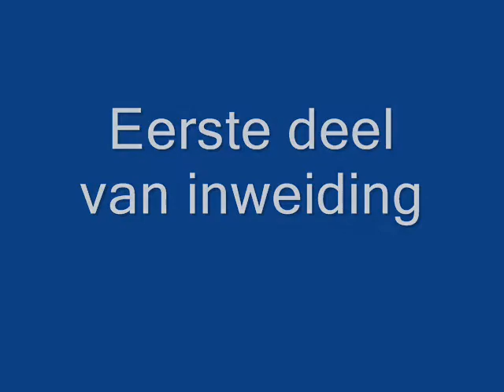Rolene Hanekom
Eerste bok jag